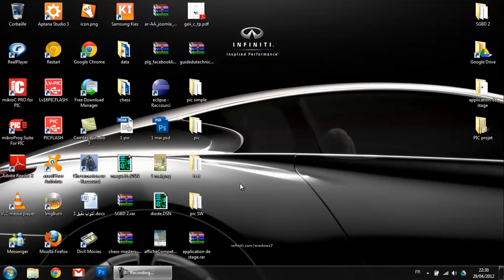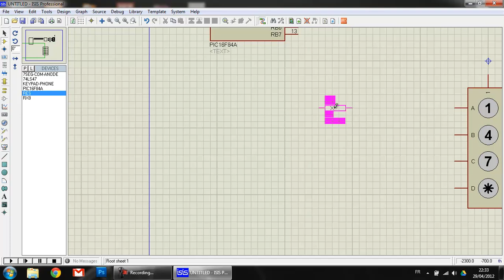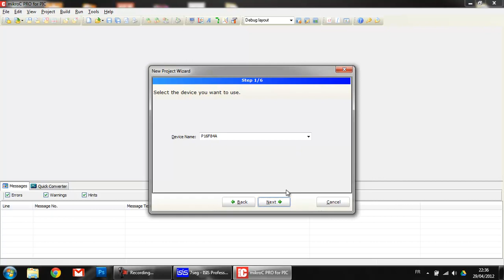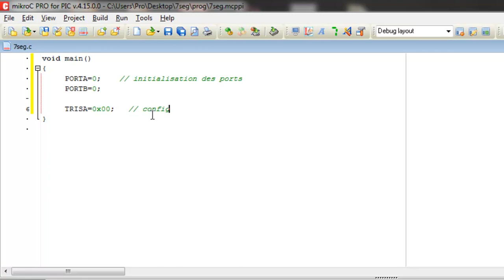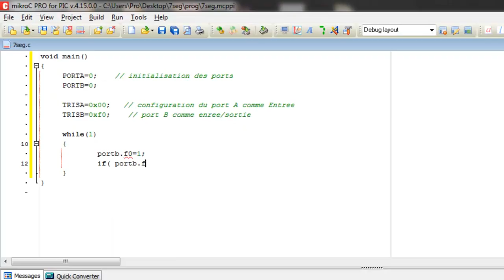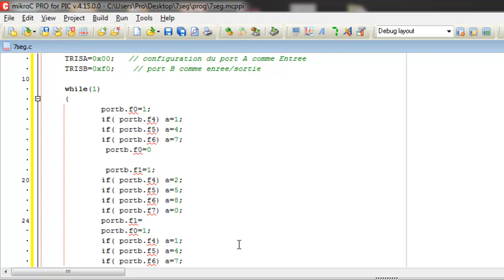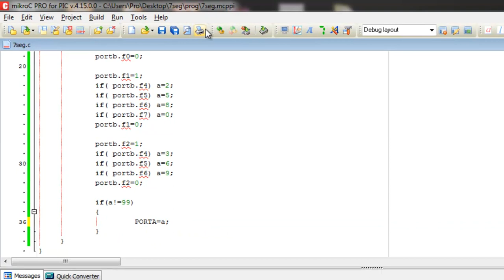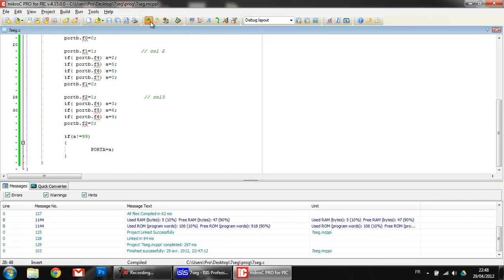Interfacing keypad with pic microcontroller using MikroC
the project use a keypad and a pic 16f84a microcontroller , we display  the pressed key in a 7 segment displayer